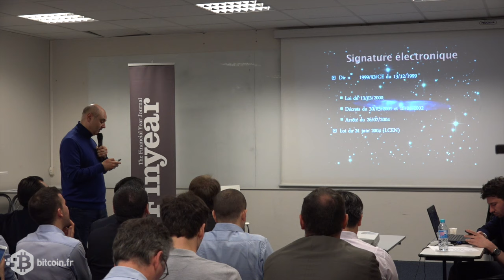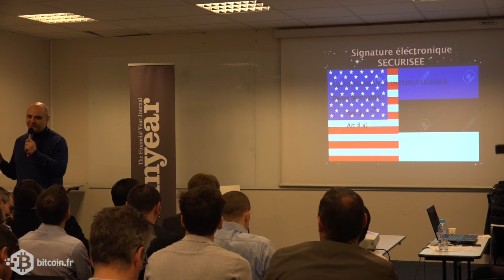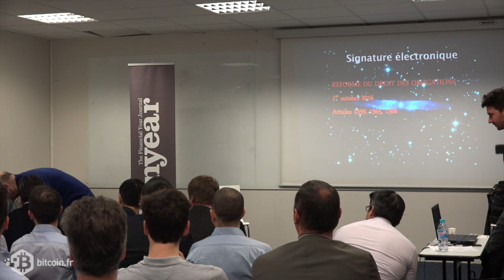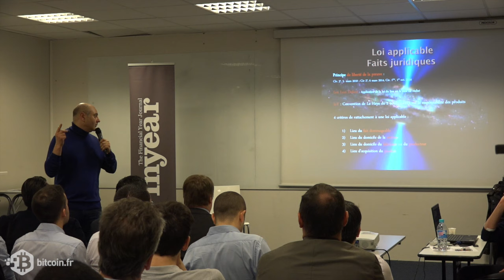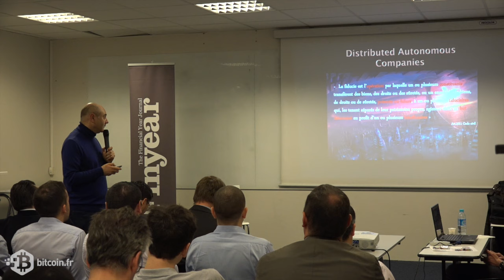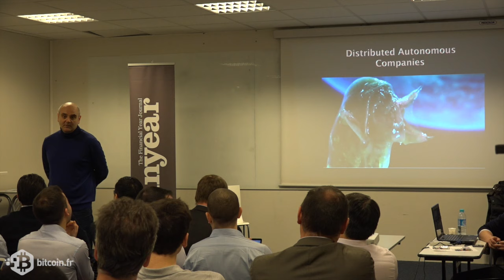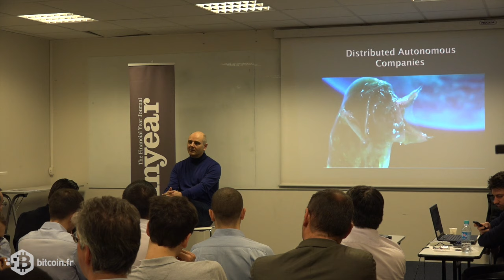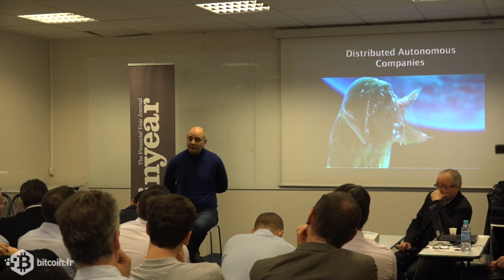Marc Lipskier - Blockchain vision #3